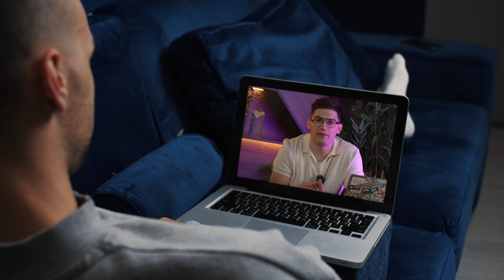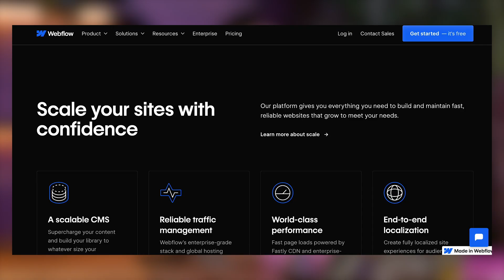Top Webflow Expert Shares 5 Crucial Things You Need to Know in 2024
Webflow is an powerful tool, and in this video, we've covered the essential aspects you need to know before embarking on your Webflow career. However, did you know that with this tool, you can build websites generating over $1 million in revenue? If you're intrigued by this possibility, be sure not to miss our next video.